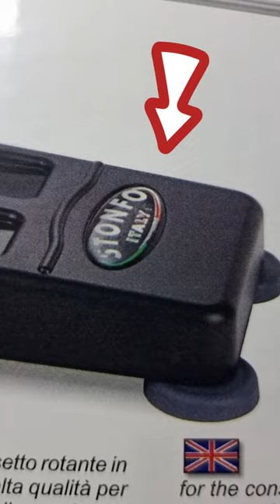Stonfo Morsetto Flytec Leva fly tying vise 😍.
There are hundreds of river barriers all around Europe which are not yet mapped and are waiting to be recorded. It is necessary to remove these barriers to return rivers to their natural, free-flowing state.

▶ Morsetto Flytec Leva Stonfo 516
on Amazon DE

▶ Stonfo Flytec Leva Vise AS-516 Morsetto a mosca Fly tying vise Made in Italy
on Ebay

▶ Flytec Leva Stonfo Clamp
on Ebay

Ethereum: 0x7Dc4C369DE29b609b36Fc63568f0a452d64D63d8